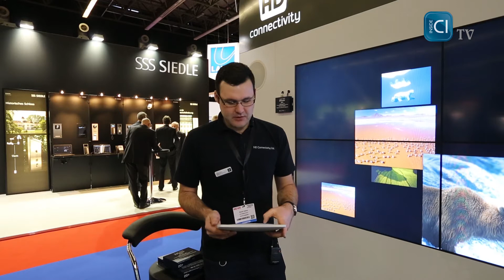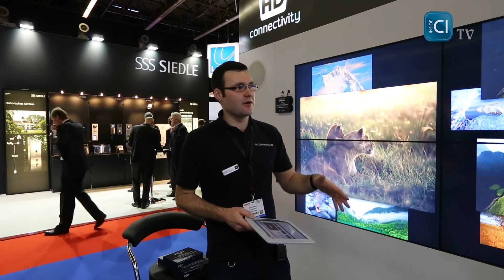Just Add Power at ISE 2014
We visit Just Add Power to see what is on offer for the commercial world